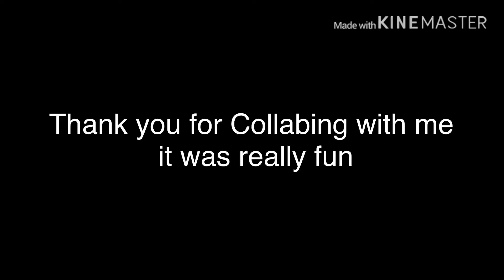Play date meme Collab with Melløw Beanie